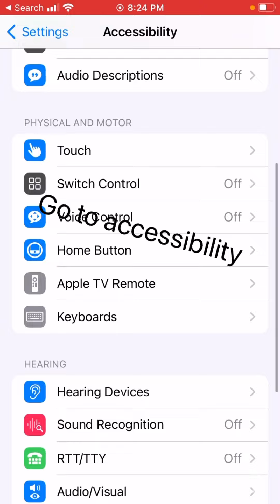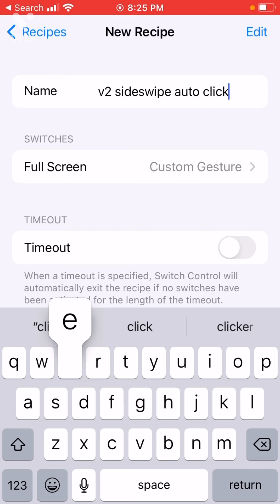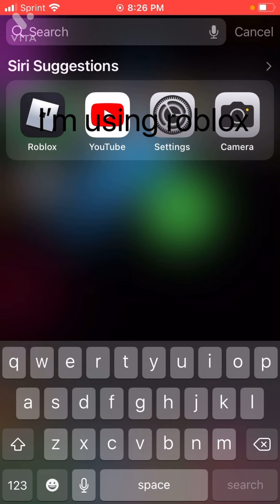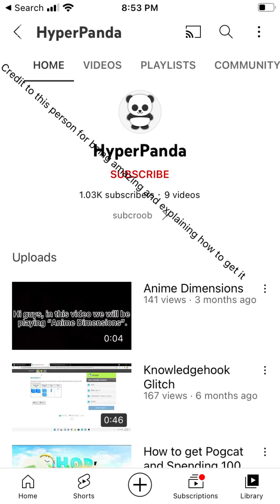How to get an auto clicker on iOS and iPad no download no scam no cap